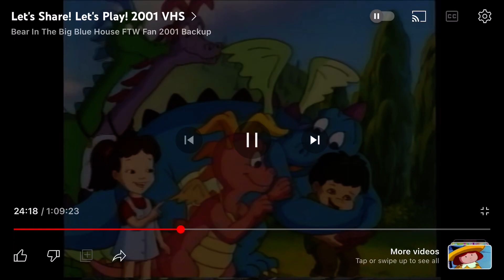My Reaction Spring Talent Show At Southren Regional High School Coming Soon Yay